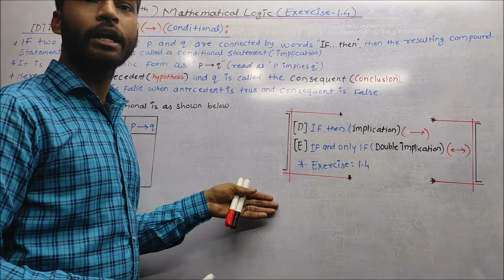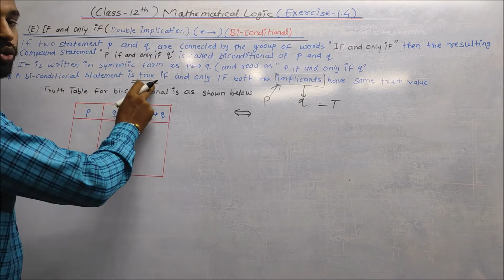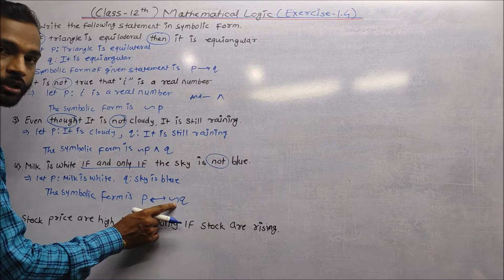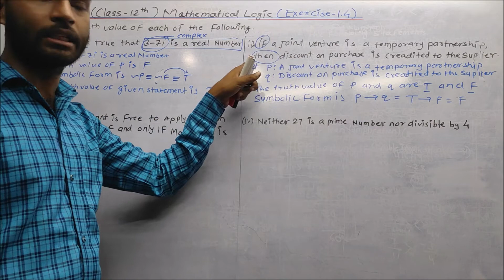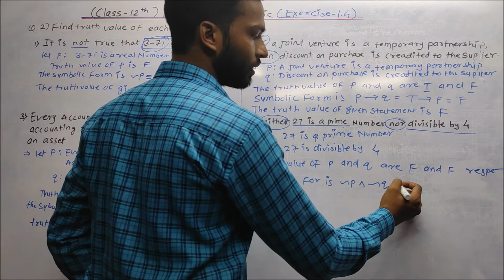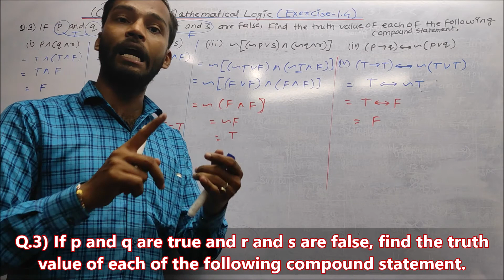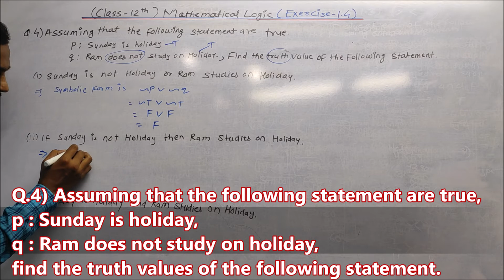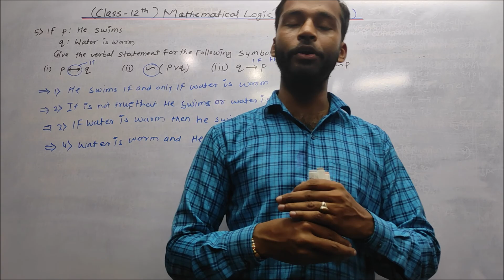L-5 | Mathematical Logic Exercise 1.4 | New Syllabus 2020-2021 |Class 12th commerce Math | MH Board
L-5 | Mathematical Logic Exercise 1.4 | New Syllabus 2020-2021 |Class 12th commerce Maths | MH Board
Hello Friends
Mathematical Logic Class 12th Part - 1 Maharashtra Board
This video is based on the mathematical logic class 12th Maharashtra Board new syllabus
 In this video we have discuss about
1) Logical connectives
(i) If ... then ...
 (ii) If and only if
Exercise : 1.4
After watching this video you will be able to solve exercise 1.4 .commerce Mathematics Class 12th Watch this video till and to understand the concept.